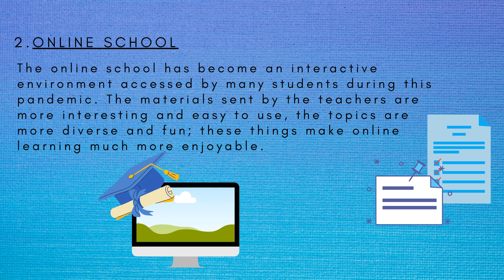Learning activities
Video made for an eTwinning project by students from Colegiul Național „Costache Negri” Galați.